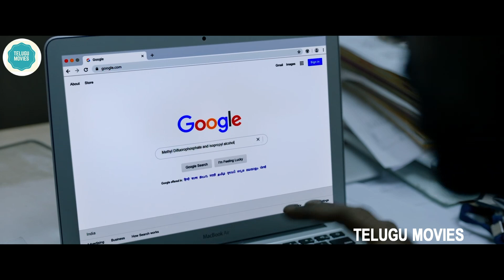FIR Movie Gautham Vasudev Menon Ultimate Master Plan Scene || Vishnu Vishal